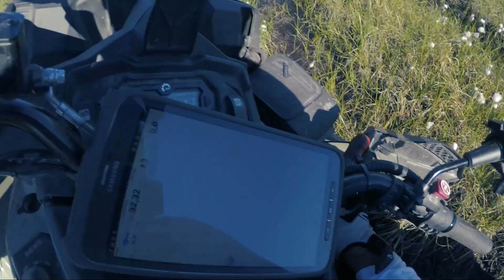Arctic Expedition 2018 2/2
Tämän vuoden ensimmäinen matka Venäjän Kuolan Niemimaan erämaahan. Lähdimme kylästä nimeltä Tumannyi ja suuntasimme idän kautta kylään nimeltä Lovozero.
Reitin pituus oli 260km ja matkaan kului meiltä 4 päivää.
Lämpötila matkalla vaihteli +5  ja +28 välillä.

This year's first trip to the Russian wilderness in Kola Peninsula.
We left the village called Tumanny and headed east towards Lovozero. The length of the route was 260 km and the journey took 4 days.The temperature on the way ranged from +5/+28c